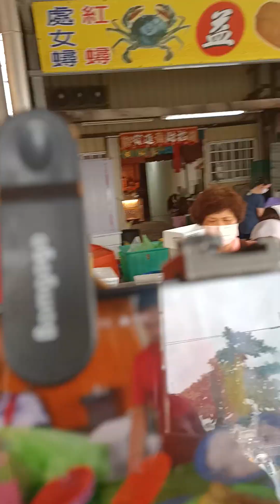有夠誇張的千元鮮魚拼盤 光1隻石斑就500